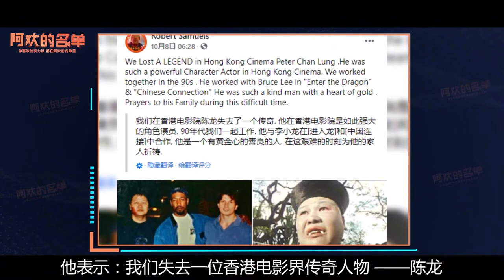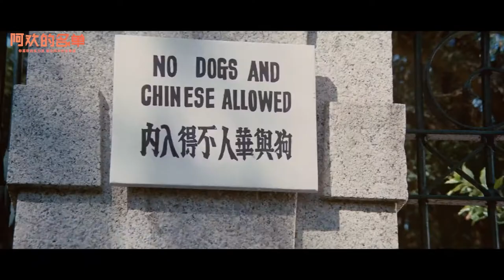“洪家班元老”陈龙去世，曾是李小龙的龙虎武师，一生演百部电影 | 阿欢的名单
内容简介：
2020年10月10日，导演Robert Samuels 在社交平台上发文纪念演员陈龙，他表示：“我们失去一位香港电影界传奇人物 ——陈龙。我们曾在90年代一起工作过，他拥有一颗善良纯真的心，在这个困难时期为他的家人祈祷。” 在那个没有特技的年代，像陈龙这样的龙虎武师，用真刀真枪，一拳一脚创造了香港动作电影的辉煌，他或许不是最出名的演员，但一定是敬业又努力的演员，这样的人值得观众用心去尊重和怀念。